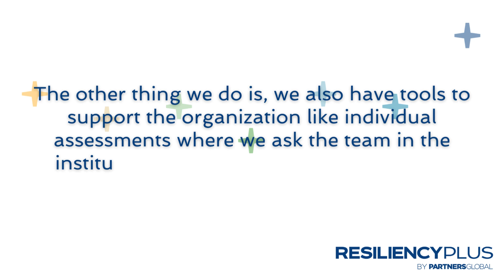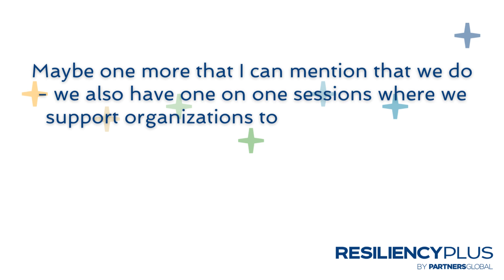Resilient Conversations - Short Takes